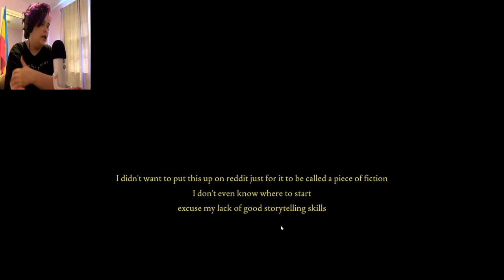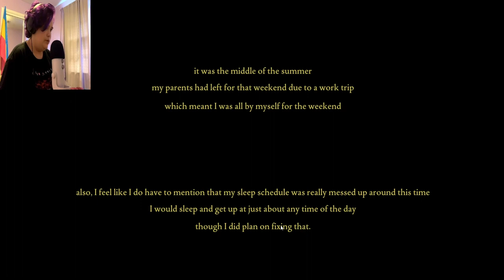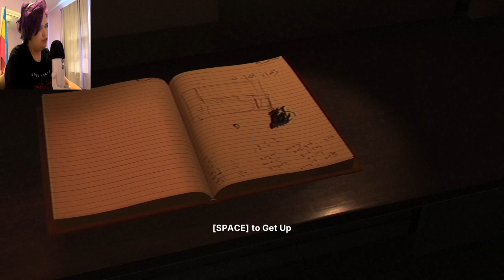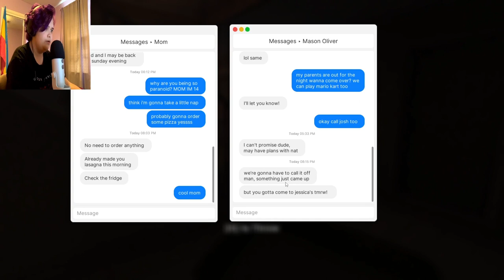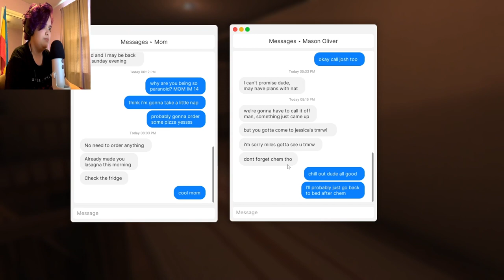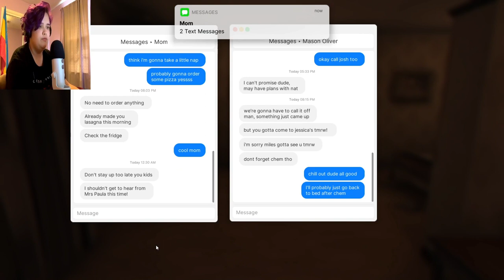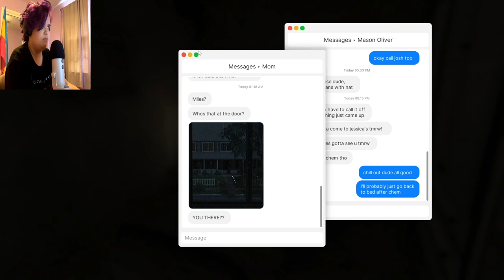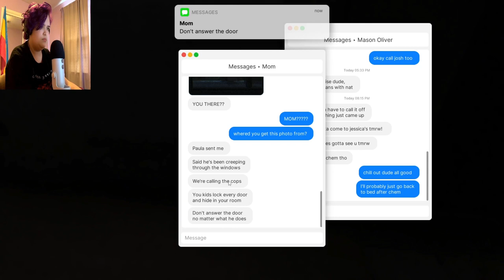JUST DRINK THE WATER!!|| Fears to Fathom(EP.1)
nah man i wasn't scared (froze when i saw the shadow hands)